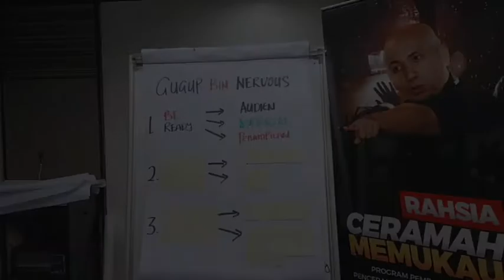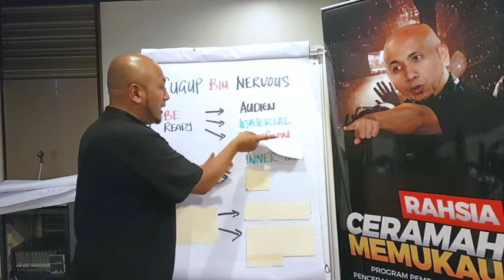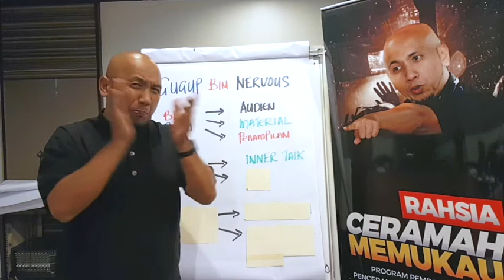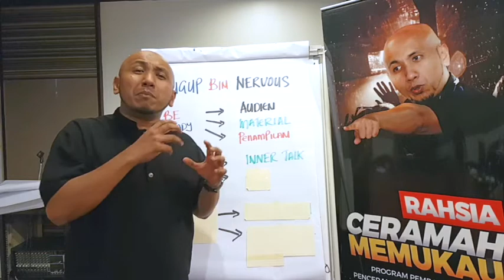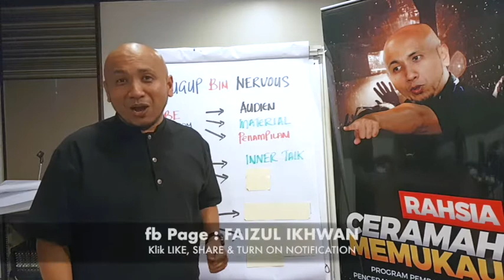Public Speaking : Tips Mengatasi Gugup & Nervous Part 4